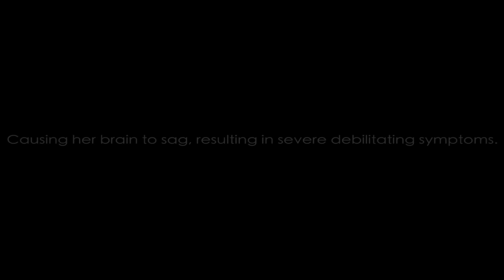~ Help Lisa Morrison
Help Lisa Morrison at Go Fund Me.

"Spontaneous cerebrospinal fluid leak syndrome (SCSFLS) is a medical condition in which the cerebrospinal fluid (CSF) held in and around a human brain and spinal cord leaks out of the surrounding protective sac, the dura, for no apparent reason. The dura, a tough, inflexible tissue, is the outermost of the three layers of the meninges, the system of meninges surrounding the brain and spinal cord."